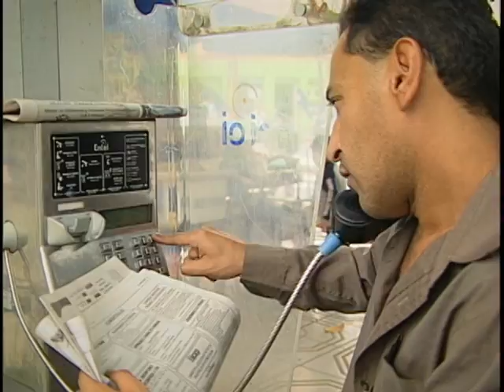PROYECCION TRABAJO CARAJO